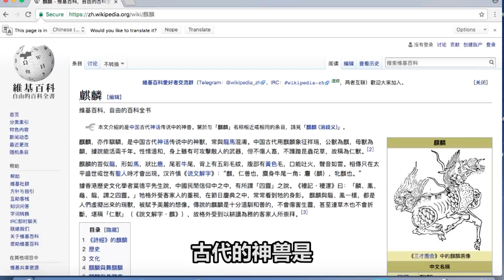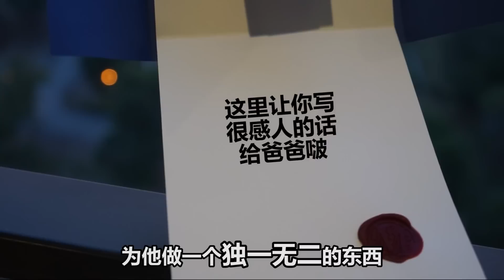【Fashion Boy: 18禁实验室 #8】用十块钱送爸爸名牌当父亲节的礼物? BTS GOT7 ASAP ROCKY都爱这个牌子！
今天不搞笑，只是想尽点孝心。其实做这个影片的目的是想和你们说，心意和金钱是没有关系的。

祝全天下的爸爸父亲节快乐！I LOVE YOU DAD ！！